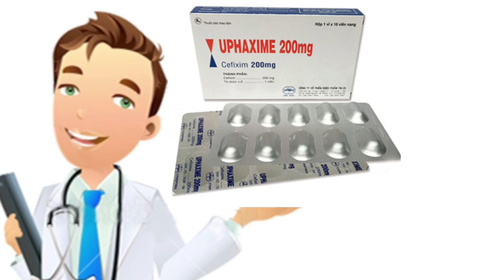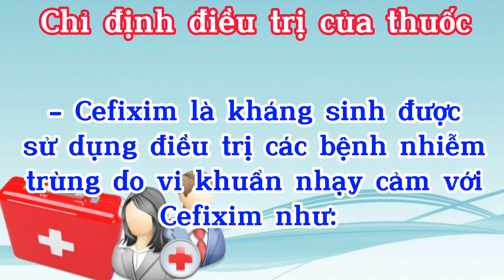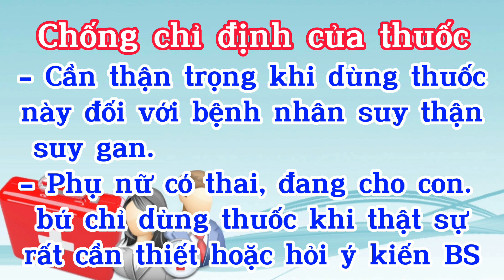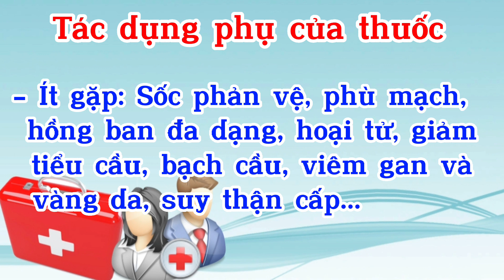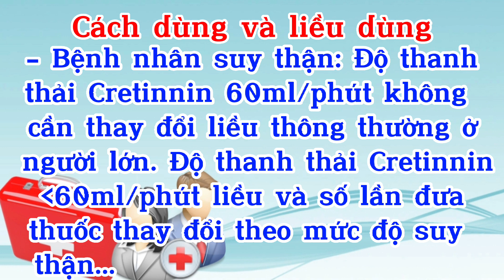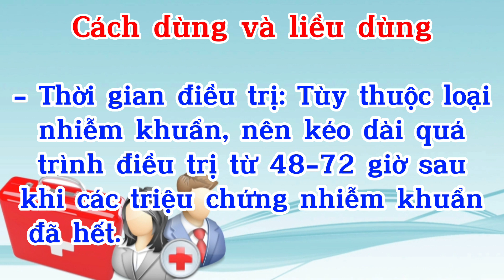Uphaxime 200 - Cefixim 200 - Thuốc Uphaxime 200 Kháng Sinh Đặc Trị Các Triệu Chứng Nhiễm Khuẩn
Thuốc  Uphaxime 200 có thành phần chính là Cefixim dùng điều trị viêm tai giữa, viêm họng, viêm amidan, viêm phế quản, viêm phổi cấp và mãn tính; điều trị nhiễm trùng tiết niệu - sinh dục, bệnh lậu, da và mô mềm; điều trị thương hàn; dự phòng nhiễm trùng ...
-  Uphaxime 200
- Hướng dẫn sử dụng Kháng sinh  Uphaxime 200
- Cefixim 200mg
- Hướng dẫn sử dụng Kháng sinh Cefixim 200mg